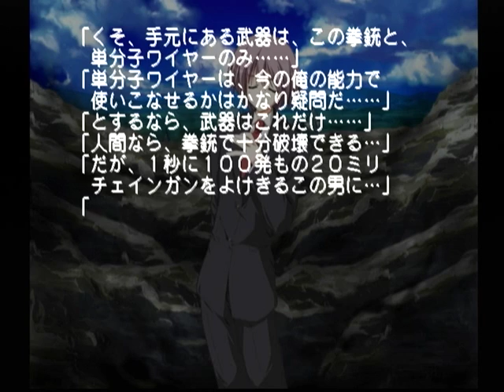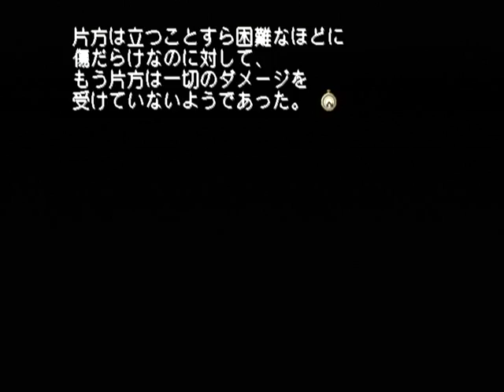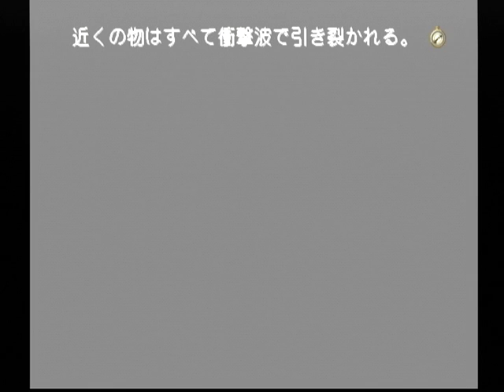【DC】モエかん 初見プレイ Part４９ ～音の速度を超えた世界 【スタートオンゲームズ】【スタゲー】【JAPAGE】